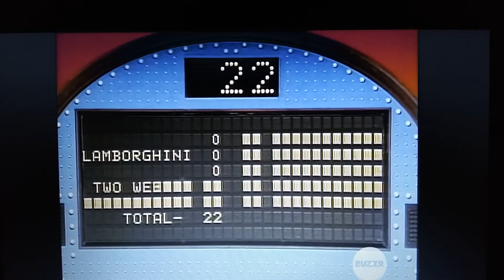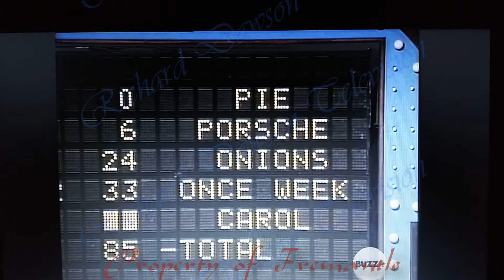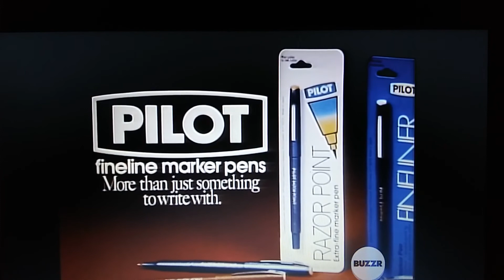FF 82 Marshall vs Christmas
If you like our channel then check us out on Facebook for shows and movies you may not find here.